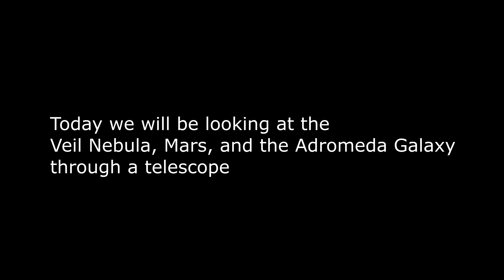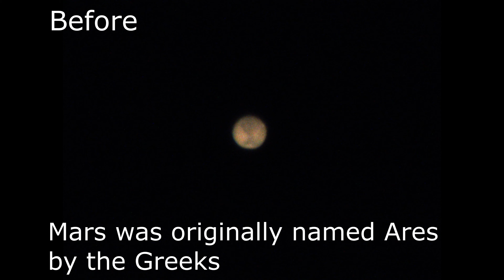Exploring Space Part 1 - Viewing Andromeda Galaxy, Mars, and Veil Nebula through Celestron telescope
In this series we look at different planets, galaxies, and more through a telescope. Along with a small amount of facts about the object in viewing.

Veil Nebula- It is a cloud of ionized and heated gas and dust left over from a supernova that exploded 5,000 to 8,000 years ago. The distance is not precisely known but its estimated to be 1,470 to 2,600 light years away.

Mars- Mars is the 4th planet from the sun. known as the red planet, Mars has seasonally changing surface colors. It has played a larger role in human culture and mythology than any other planet. The Greek name for Mars is Ares. Mars 2 moons translate to Phobos (Fear) and Deimos (Terror).

Andromeda Galaxy- At 2.5 Million light years away it is our closest neighboring galaxy. Andromeda spans 220,000 light years. It also contains one trillion stars and is 1.76 times the mass of the Milky Way. We are on a collision course with Andromeda in 4.5 million years.